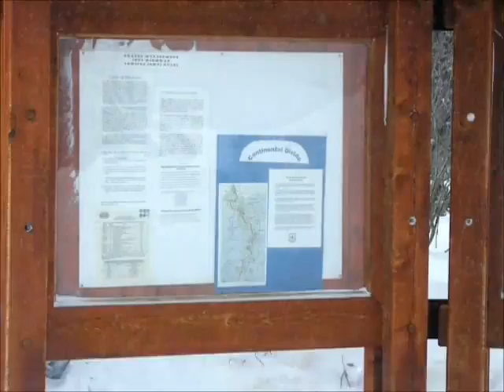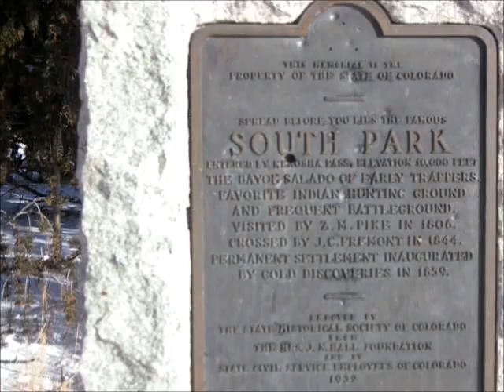20110101 JAH Denver Combined.wmv